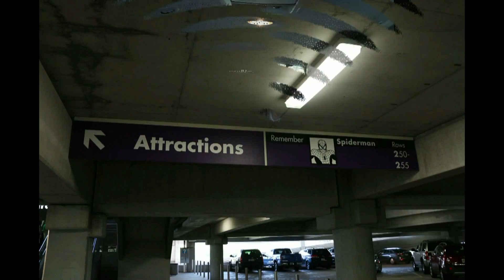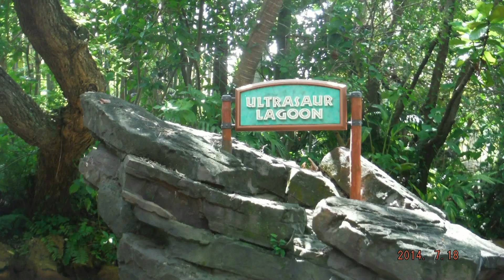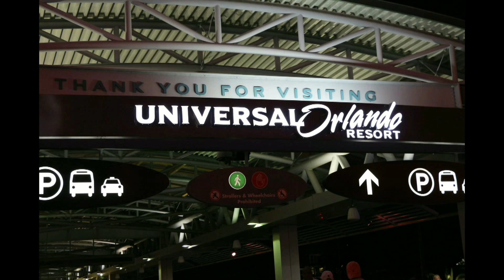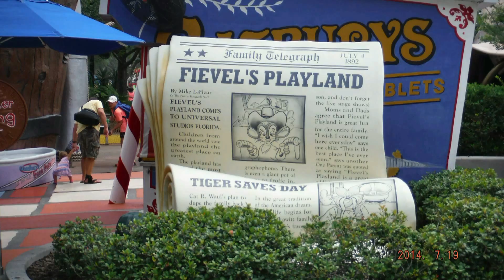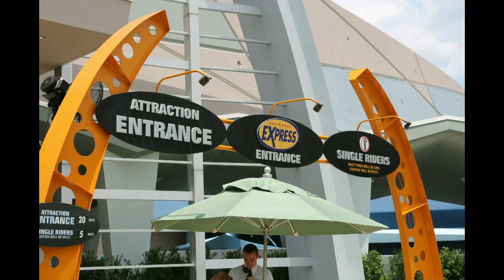Island of Adventure and Universal Studios - Orlando, Fl - 2014